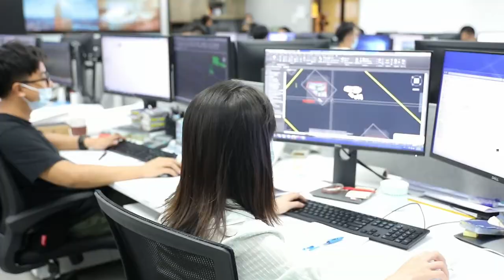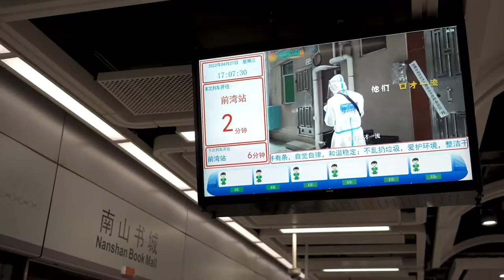Anyone Ask Anyone Vol.4: Discover our diverse team in Shenzhen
As the youngest branch office, Aedas Shenzhen is a fast-growing team with vibrant culture. From morning workout to project meeting, 7 of our colleagues will share with us their daily routines on a working day. Take a closer peek to discover the vivid energy!